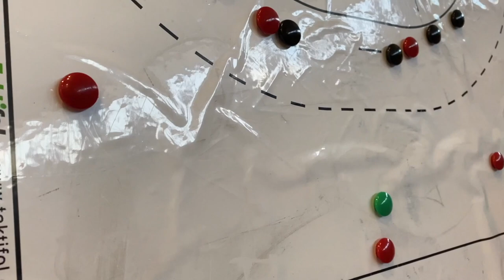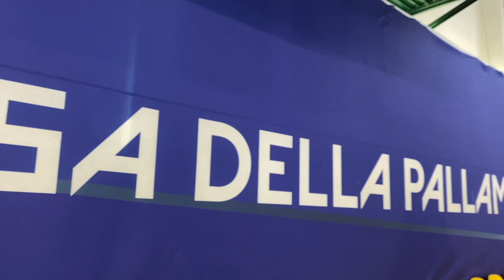Concluso ne «La Casa della Pallamano» il corso allenatori di 3° livello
Ne «La Casa della Pallamano» di Chieti si è concluso giovedì scorso il modulo finale del corso allenatori di 3° livello

A chiusura delle lezioni, il bilancio è affidato alle parole di Marcello Visconti, consigliere federale e coordinatore della Commissione Tecnica Nazionale, al DT Riccardo Trillini e a Giuseppe Tedesco in qualità di coordinatore del corso.